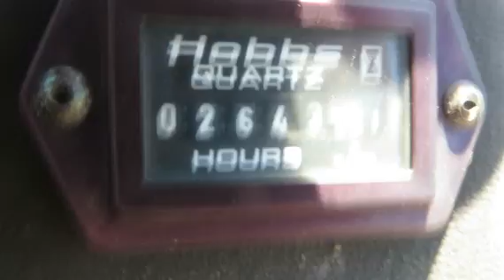2000 INGERSOLL-RAND DD24 For Sale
Title: 2000 INGERSOLL-RAND DD24 For Sale